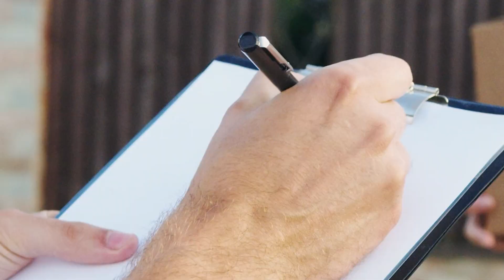COMO RECEBER AMOSTRAS DO SEU PRODUTO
Um dos passos mais importantes de uma importação é a solicitação e recebimento de amostras. Com ela você consegue conferir a qualidade do seu produto antes de concretizar a sua importação.

Neste vídeo te ensinamos como solicitar e receber uma amostra do seu fornecedor chinês para te dar mais segurança na sua importação.

Quer aprender como importar e participar da maior comunidade de importação empresarial do Brasil? Conheça o 12P!